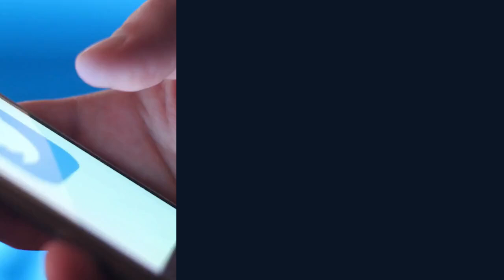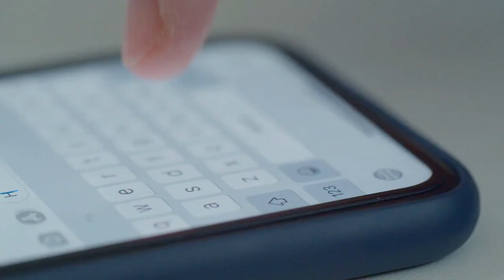How to Long Press on Messenger (Android)?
In this tutorial, learn how to long press on Messenger for Android to access additional features and options. Long pressing can help you quickly reply, forward messages, and more. Watch this video to master this useful technique and enhance your messaging experience on Messenger.